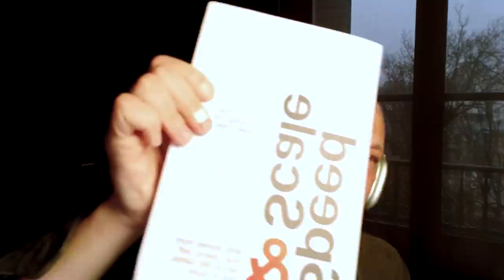Tony Fadell — Stories of Steve Jobs, Product Design, Good Assholes vs. Bad Assholes, and More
Tony Fadell of iPod, iPhone, and Nest Fame — Stories of Steve Jobs on “Vacation,” Product Design and Team Building, Good Assholes vs. Bad Assholes, Investing in Trends Before They Become Trends, The Hydrogen Economy, The Future of Batteries, and More | Brought to you by LinkedIn Marketing Solutions marketing platform with ~770M users LMNT electrolyte supplement and Eight Sleep’s Pod Pro Cover sleeping solution for dynamic cooling and heating

Tony Fadell (@tfadell) is an active investor and entrepreneur with a 30+ year history of founding companies and designing products that profoundly improve people’s lives. As the principal at Future Shape, a global investment and advisory firm coaching engineers and scientists working on foundational deep technology, he is continuing to help bring technology out of the lab and into our lives. Currently, Future Shape is coaching 200+ startups innovating game-changing technologies.

Tony began his career in Silicon Valley at General Magic, the most influential startup nobody has ever heard of. He is the founder and former CEO of Nest, the company that pioneered the “Internet of Things” and created the Nest Learning Thermostat. Tony was the SVP of Apple’s iPod Division and led the team that created the first 18 generations of the iPod and the first three generations of the iPhone. Throughout his career, Tony has authored more than 300 patents. In May 2016, TIME named the Nest Learning Thermostat, the iPod, and the iPhone as three of the “50 Most Influential Gadgets of All Time.”

His new book is Build: An Unorthodox Guide to Making Things Worth Making